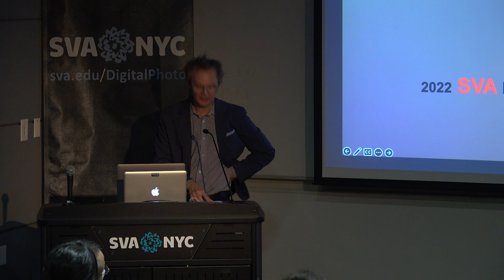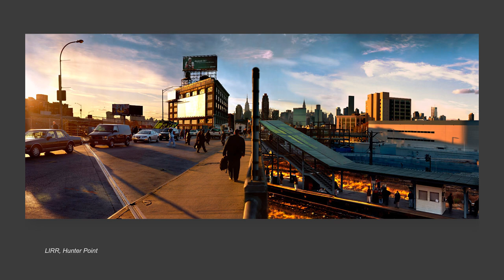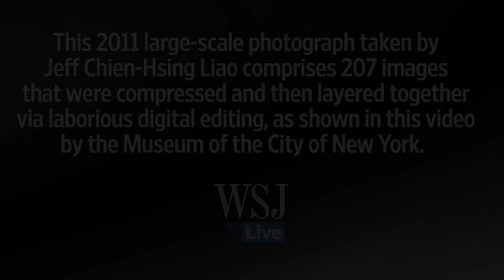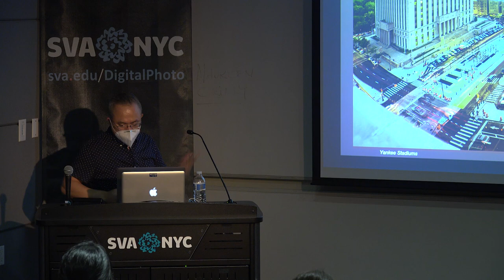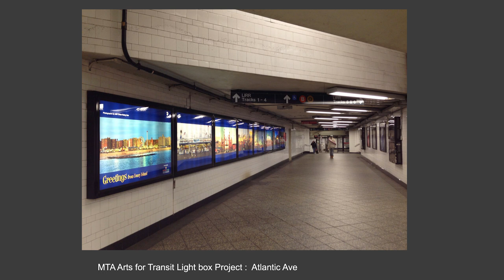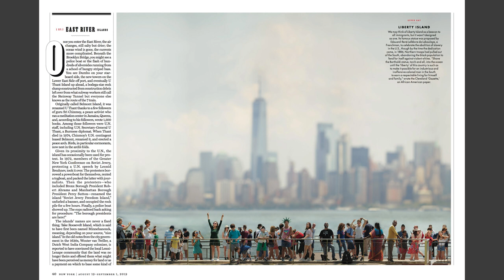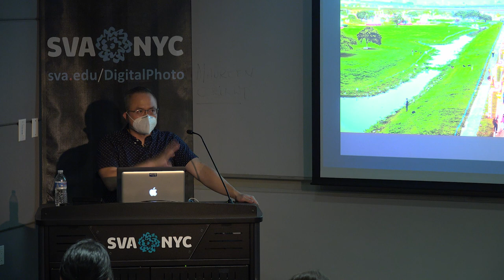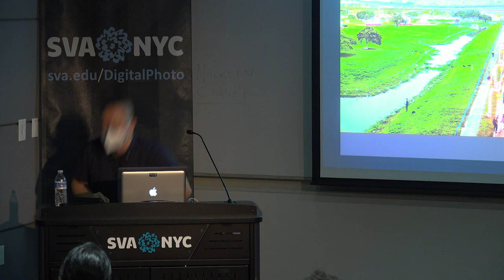Jeff Chien Hsing Liao - Fine Art Photographer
MPS Digital Photography presents a talk with Jeff Chien-Hsing Liao (MFA 2005 Photography and Related Media), a Taiwanese photographer who immigrated to the U.S. at the age of 22 in 1999. He received a BFA from Pratt Institute of Art and Design in 2003 and an MFA from the School of Visual Arts.

Liao first received recognition with his series Habitat 7, which was featured in the September 11, 2005, issue of New York Times Magazine as the winner of Capture the Times photography contest. Liao’s work has been featured in numerous solo and group exhibitions, and can be found in the permanent collections of several institutions such as the Museum of Fine Arts, Houston; Queens Museum, New York; Brooklyn Museum; J. Paul Getty Museum; George Eastman House-International Museum of Photography and Film, Rochester, New York; the Norton Museum of Art, West Palm Beach, Florida; JGS Howard Stein Collection, New York; The Pilara Foundation Collection, California; Allen G. Thomas Jr. Collection, North Carolina; the Deutsche Bank art collection and Los Angeles County Museum of Art.

For the first time since March 2020, the “i3: Images, Ideas, Inspiration” lecture series returns to in-person events. The series continues to feature leading photographers, artists, editors, gallerists and industry experts. This fall, gallerist and SVA faculty member Michael Foley is the guest curator and host.